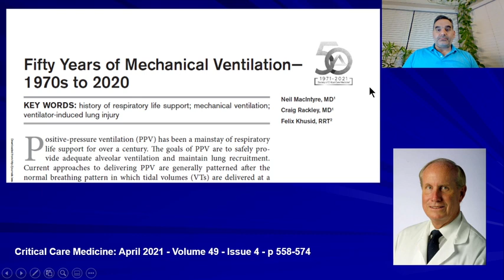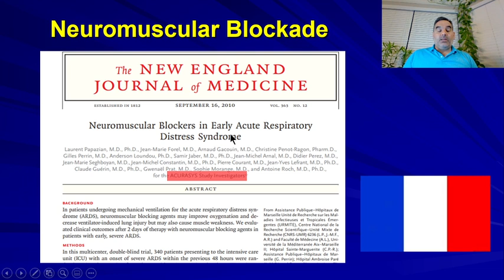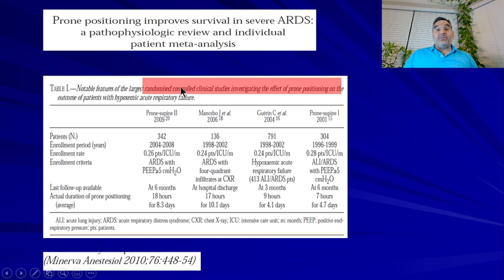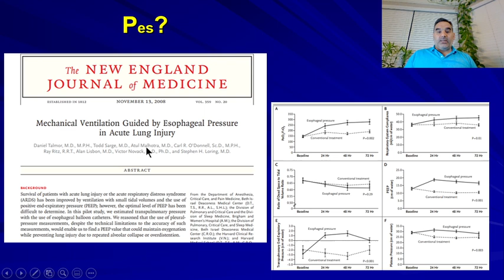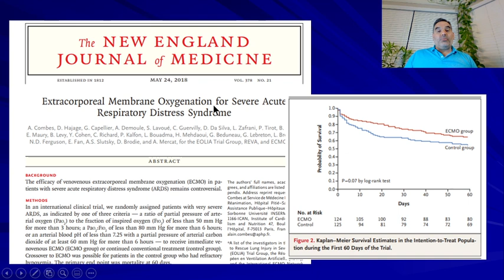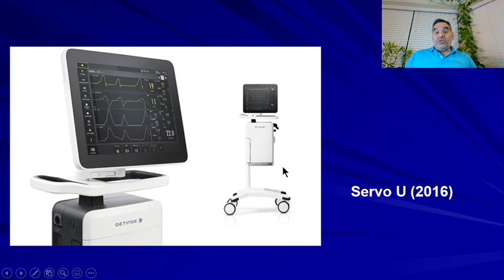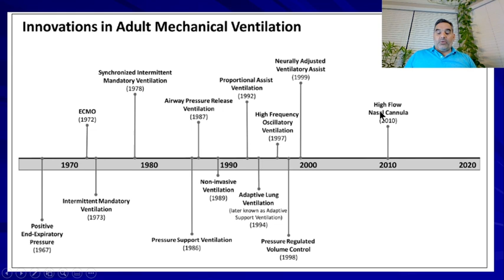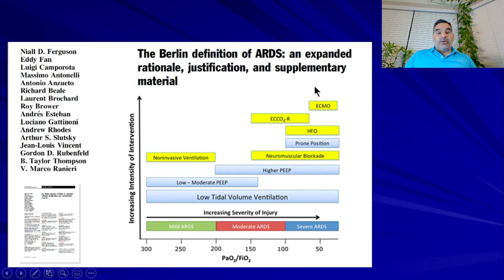History of mechanical ventilation 5 2010s